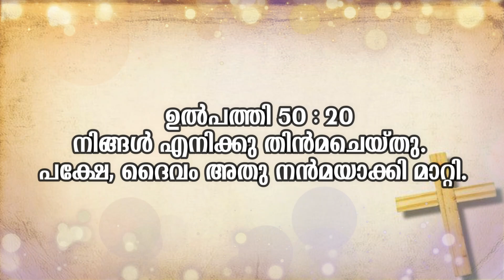Episode 769 : St.Mary's Retreat Centre Pazhuvil : Fr.Saju Vadakkethala